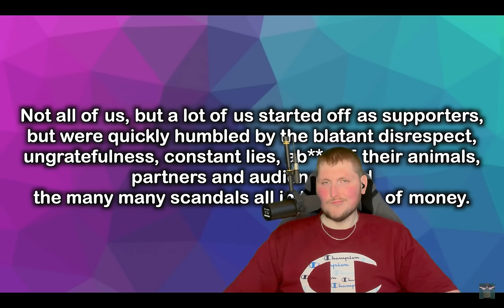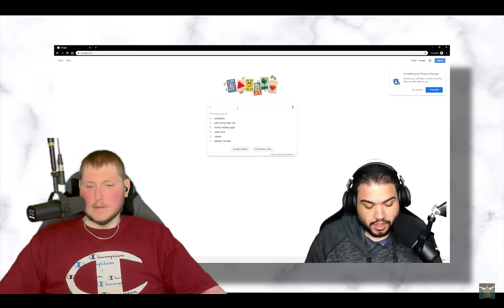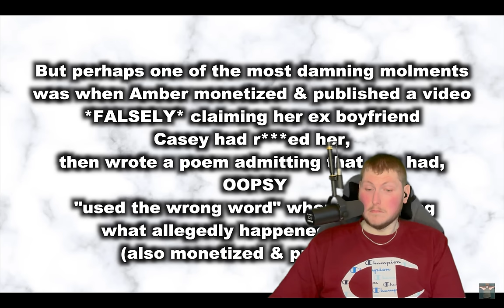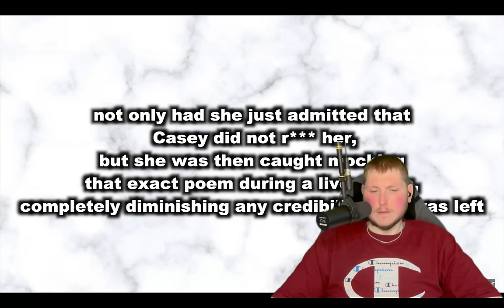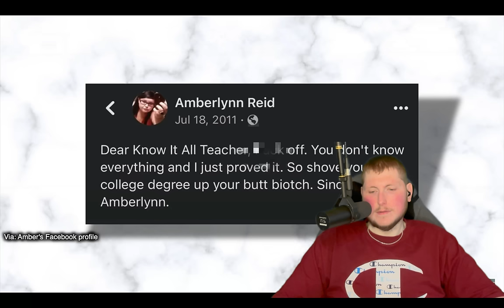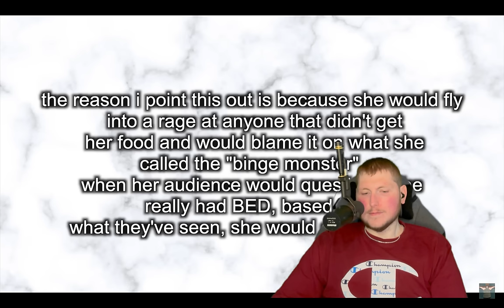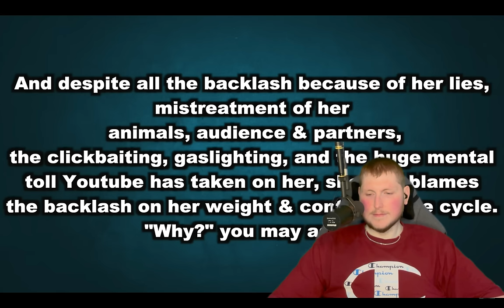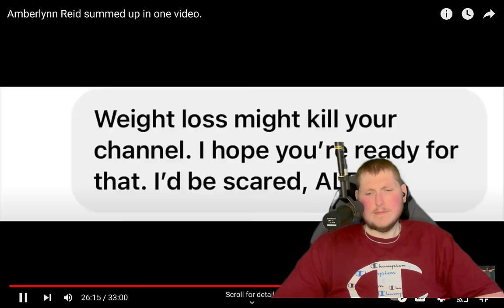Amberlynn Reid Summed Up in One Video Reaction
Gorl world is my nightmare and hopefully your pleasure. I only torture myself with it once in a blue moon. Love you guys!!!